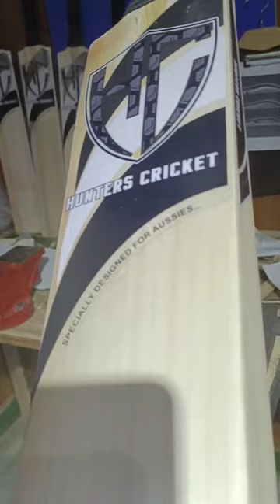monster profile cricket bat amazing grains